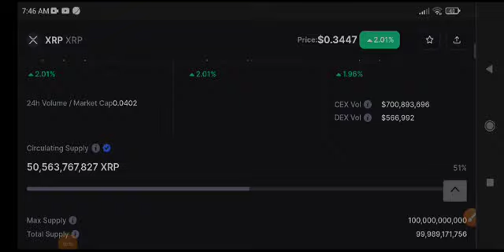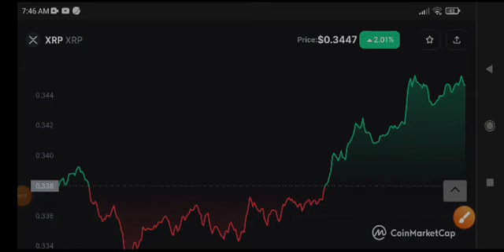XRP Price Prediction & Analysis! XRP News Today